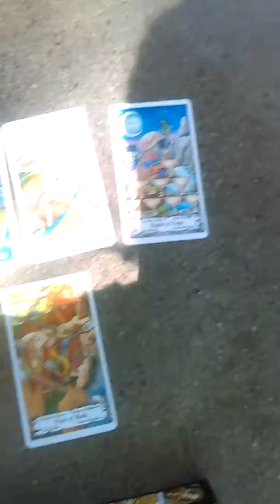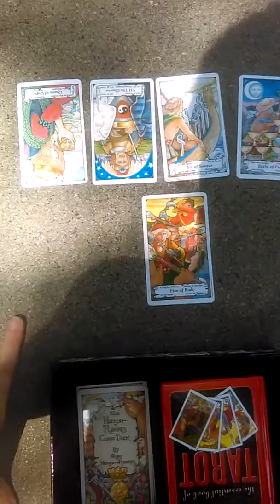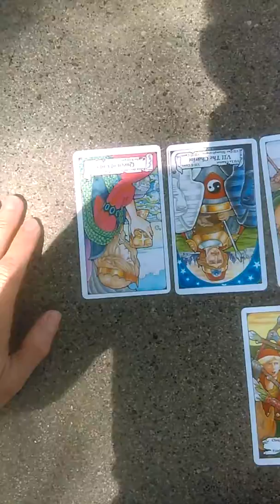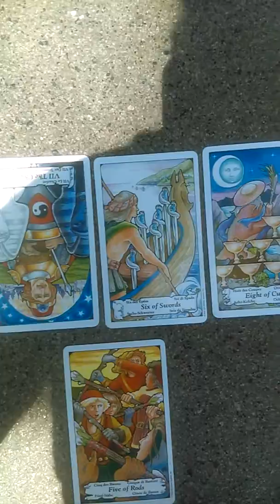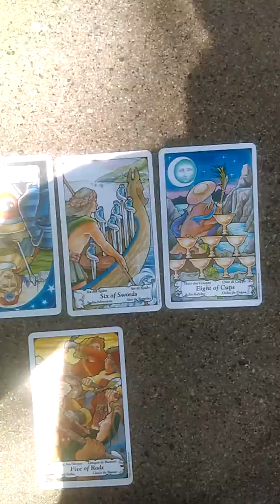Let it go, Aries. June 2018, reading.